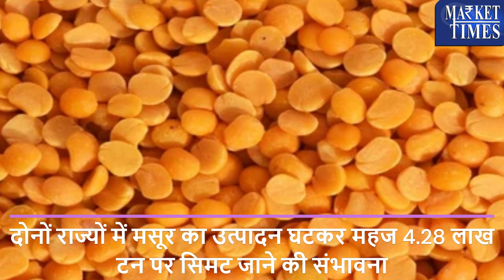ऑस्ट्रेलिया में मसूर का उत्पादन होगा बुरी तरह प्रभावित ! # Lentil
Alasande Gram
Almond(Badam)
Ambada Seed
Amla(Nelli Kai)
Apricot(Jardalu/Khumani)
Arecanut(Betelnut/Supari)
Avare Dal
Bajra(Pearl Millet/Cumbu)
Banana - Green
Barley (Jau)
Bay leaf (Tejpatta)
Beaten Rice
Bengal Gram Dal (Chana Dal)
Bengal Gram(Gram)
Ber(Zizyphus/Borehannu)
Betal Leaves
Bhindi(Ladies Finger)
Big Gram
Bitter gourd
Black pepper
Bottle gourd
Broken Rice
Broomstick(Flower Broom)
Bunch Beans
Camel Hair
Cashew Kernnel
Castor Oil
Castor Seed
Chapparad Avare
Chennangi (Whole)
Chennangi Dal
Chikoos(Sapota)
Chili Red
Chilly Capsicum
Chow Chow
Chrysanthemum(Loose)
Cinamon(Dalchini)
Cluster beans
Coconut Oil
Coconut Seed
Coriander(Leaves)
Corriander seed
Cotton Seed
Cowpea (Lobia/Karamani)
Cowpea(Veg)
Cucumbar(Kheera)
Cummin Seed(Jeera)
Custard Apple (Sharifa)
Daila(Chandni)
Dal (Avare)
Dry Chillies
Dry Fodder
Dry Grapes
Duster Beans
Egypian Clover(Barseem)
Elephant Yam (Suran)
Field Pea
Fig(Anjura/Anjeer)
Flower Broom
Foxtail Millet(Navane)
French Beans (Frasbean)
Galgal(Lemon)
Gingelly Oil
Ginger(Dry)
Ginger(Green)
Gladiolus Bulb
Gladiolus Cut Flower
Goat Hair
Gram Raw(Chholia)
Green Avare (W)
Green Chilli
Green Fodder
Green Peas
Groundnut (Split)
Groundnut pods (raw)
Guar Seed(Cluster Beans Seed)
Gur(Jaggery)
He Buffalo
Hippe Seed
Honge seed
Hybrid Cumbu
Indian Beans (Seam)
Indian Colza(Sarson)
Isabgul (Psyllium)
Jack Fruit
Jowar(Sorghum)
Jute Seed
Kabuli Chana(Chickpeas-White)
Karbuja(Musk Melon)
Kartali (Kantola)
Kharif Mash
Knool Khol
Kodo Millet(Varagu)
Kulthi(Horse Gram)
Ladies Finger
Lak(Teora)
Leafy Vegetable
Lentil(Masur)
Little gourd (Kundru)
Long Melon(Kakri)
Lotus Sticks
Mahua Seed(Hippe seed)
Maida Atta
Mango (Raw-Ripe)
Marigold(Calcutta)
Marigold(loose)
Masur Dal
Methi Seeds
Methi(Leaves)
Mint(Pudina)
Moath Dal
Mousambi(Sweet Lime)
Mustard Oil
Myrobolan(Harad)
Nearle Hannu
Neem Seed
Nelli Kai
Niger Seed (Ramtil)
Onion Green
Other Pulses
Paddy(Dhan)
Papaya (Raw)